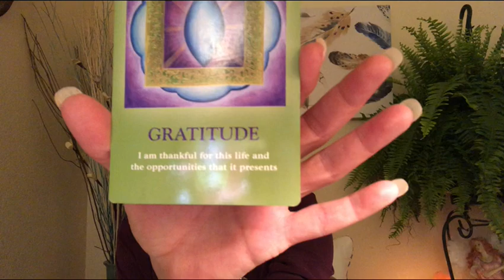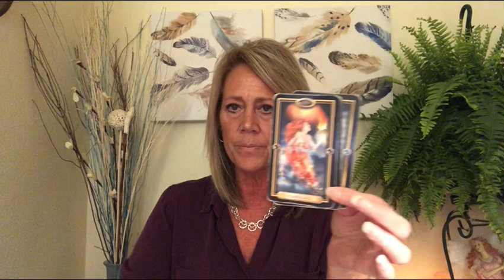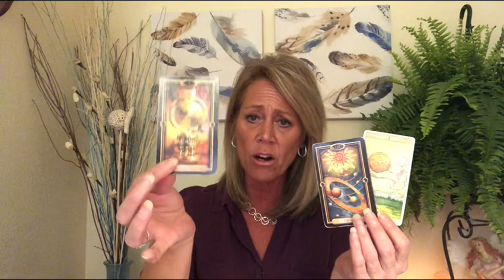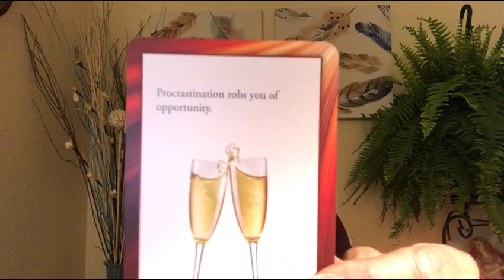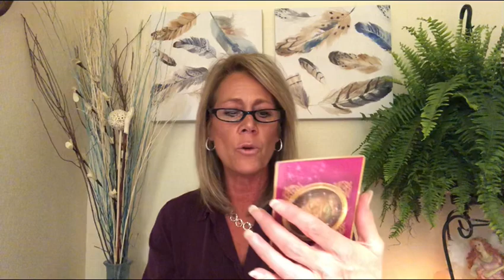Virgo July 2018- Absolutely Amazing!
Classes are posted on ASJ website- Registration starts now

Recommended:
Tarot Cards

Much Love
Lori Ann